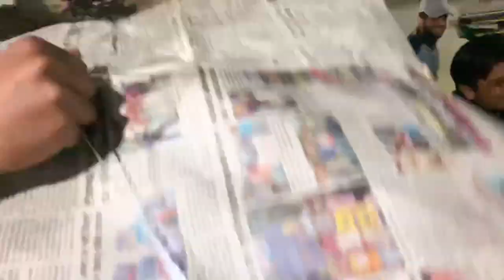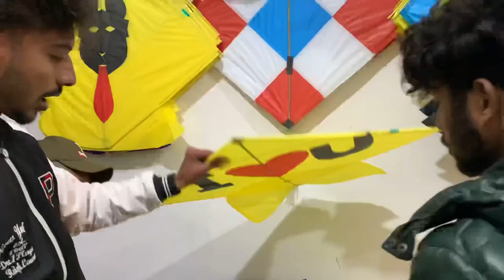Rs 3103 😅 kite shopping for Basant Panchmi with Friends ❤️🪁🪁🪁 ||Pranshu Nanda vlogs ||Bathinda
Sahil Kite shop mobile no -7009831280
Adress of shop - Paras Ram Nagar , Main Road ,Bathinda

Kite vlog
First kite shop vlog
Kite flying
Vloging
Kite shop vlog
Cheapest price
Kite prices
Kite shopping
Kiteshopping vlog
6 ft kites
Today vlog
Vlog of the day
Kite 🪁
First vlog
Vloging tips
New vlog
Punjab vlog
Best vloging channel
How to edit vlog in android
How to edit vlog in iPhone
How to start vloging
Best vloging app for iPhone
Best vloging app for android
Best vlog editing apps
How to Easy to edit vlog
Vlog editing kaise Kare
iPhone mein vlog edit kaise kare
iPhone XR
iPhone 11
iPhone 12
iPhone 13
Karan aujla kite
Karan aujla

About me :-
My name is Pranshu Nanda. I am from Bathinda (Punjab).